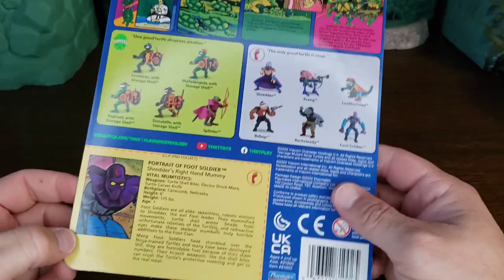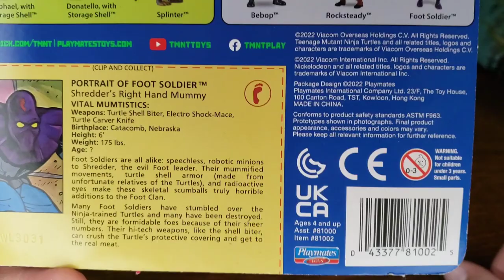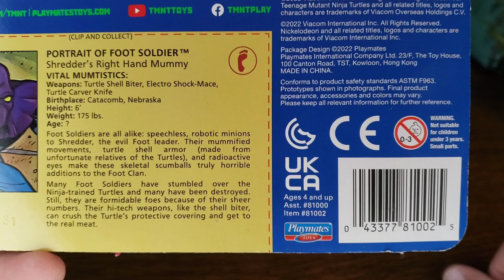TMNT | Foot Soldier | Playmates Toys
Happy turtlethursday with an unboxing and first impressions of the Foot Soldier from Playmates Toys.